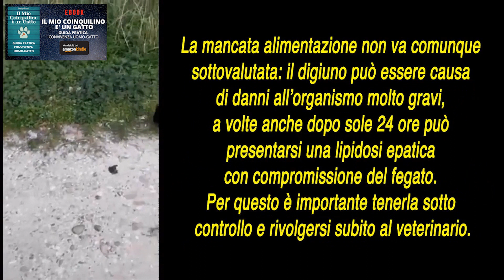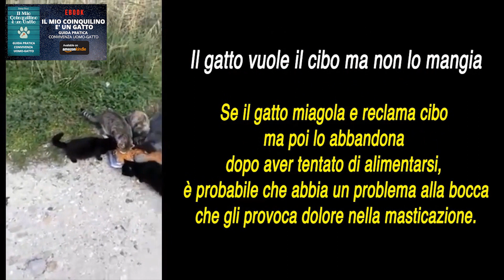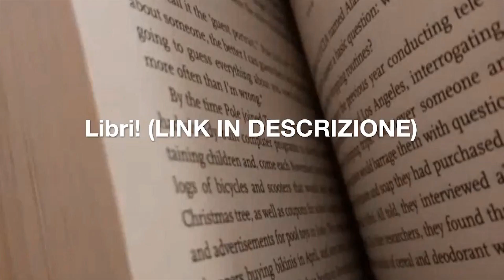3 Motivi PRINCIPALI perché il Gatto non mangia e cosa fare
🔥 Chi è Daisy Ricci? 👇👇👇👇👇

✔ Esperta di Gatti specializzata in Convivenza tra Gatti e Uomini
✔ Autrice del Bestseller Amazon "Il Mio Coinquilino è un Gatto"
✔ Autrice di oltre 6 Pubblicazioni Ufficiali su tema Gatti:  Crescita, Educazione, Linguaggio, Allenamento
✔ Divulgatrice Online sui Gatti

💣 SCOPRI TUTTI I MIEI LIBRI SU AMAZON

📈 I LIBRI PIU' VENDUTI:

Come Educare un Gatto!" per non avere problemi con il Tuo Gatto ed essere Felici Insieme!

Come Capire il Tuo Gatto: La GUIDA DEFINITIVA per Parlare DAVVERO con i GATTI!

Il Mio Coinquilino è un Gatto - Guida Pratica Convivenza Uomo-Gatto

Come far Convivere Cane e Gatto in Casa : 15 Regole che salveranno il Tuo Appartamento!

Allena il Tuo Gatto: Come Farlo Vivere a Lungo!

Come Trasformare il Tuo Gatto in una Web Star: Strategie Social per Rendere il tuo Gatto un Influencer e Guadagnare Online!

📊 PRODOTTI CONSIGLIATI:
✔ Miglior Lettiera per Gatti
✔ Tiragraffi per Gatti in Cartone
✔ Super Tiragraffi Albero
✔ Ciotola per Gatti Antivomito
✔ Morbido Lettino per Gatti
✔ Giocattoli per Gatti
✔ Miglior Collare Antipulci
✔ Miglior Cibo Umido per Gatti Cuccioli
✔ Miglior Cuccia per Gatti

(se non l'hai ancora fatto fallo adesso... grazie!)

3 Motivi PRINCIPALI perché il Gatto non mangia e cosa fare